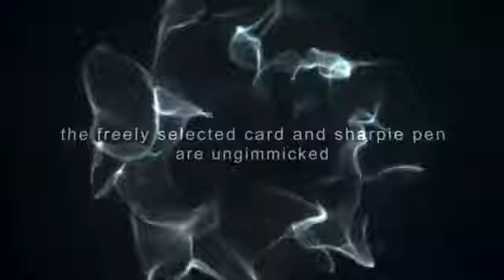STC (DVD and Gimmick) Blue by Alakazam Magic - DVD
S.T.C. (Sharpie Through Card)

Peter Nardi has created an up to date version of Rob Bromley's classic Cigarette Through Card effect. Making it an effect that every magician should own and perform.

Imagine if you could penetrate a signed card with a regular Sharpie and then hand both items out completely unharmed!

Peter Nardi's S.T.C is a visual masterpiece. The Sharpie just seems to melt in to the card. Each S.T.C is crafted by the worlds finest playing card engineer Rob Bromley and is beautiful in both design and functionality.

One of the great things about STC is it plays fantastically as a standalone effect or as part of almost any card routine (Ambitious card etc.).

Peter Nardi Designed STC for his own performances and has used it in all sorts of performing situations. STC is perfect for Strolling Performers, Street Magicians, Table Hoppers & Mix 'N' Mingle.

Peter Nardi's S.T.C is easy to do, has an instant reset and comes complete with custom gimmick and full instructional DVD.